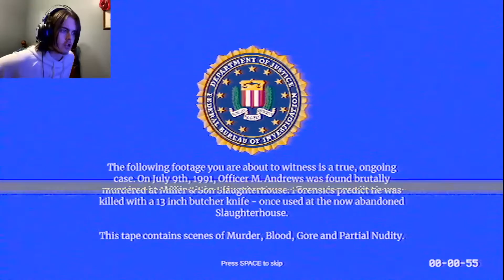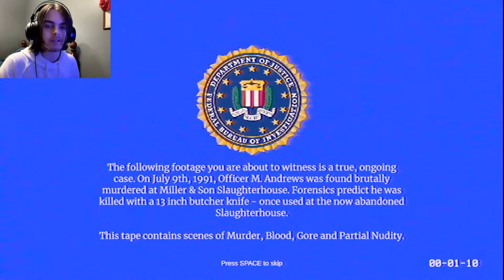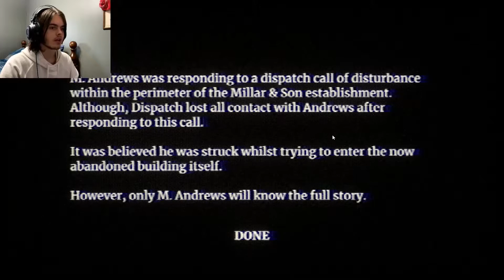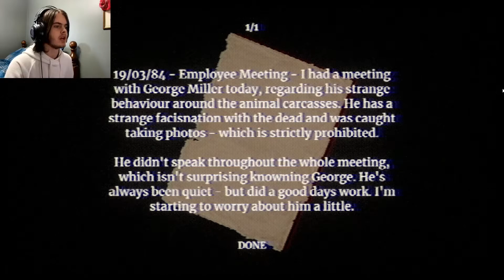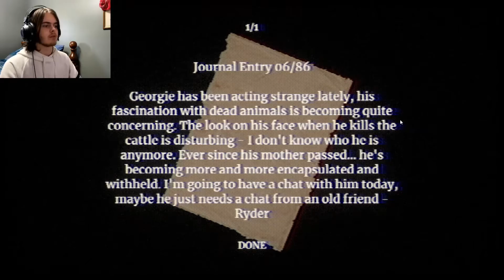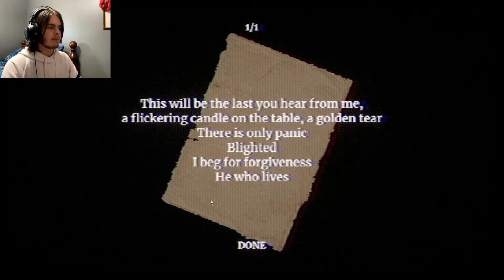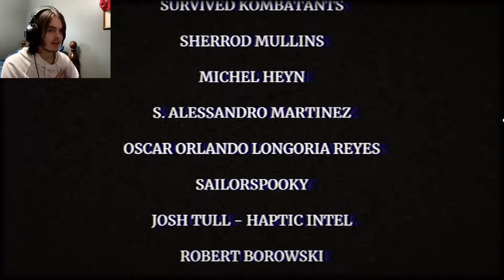Lights.. Camera.. SLAUGHTER!!!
Today we take a look at Lights Camera SLAUGHTER! Lets figure out the secret of the Slaughter House and MAYBE get killed doing so.

GAME

UPDATE

No update, hope you all enjoy the video!